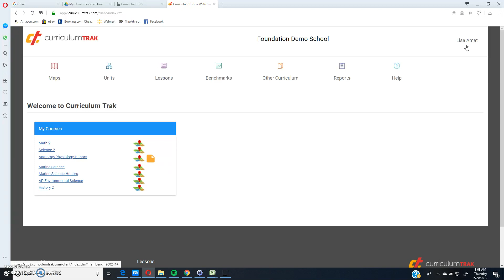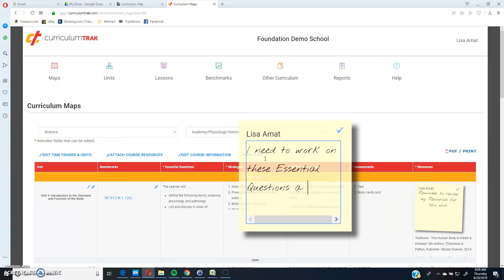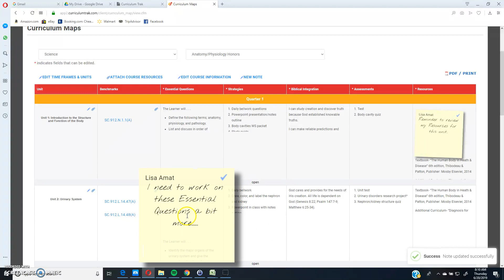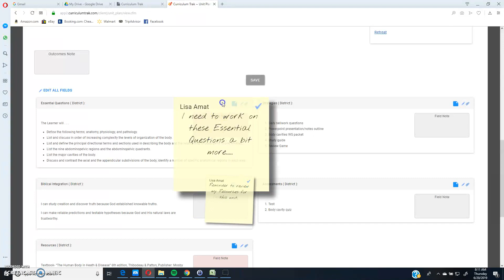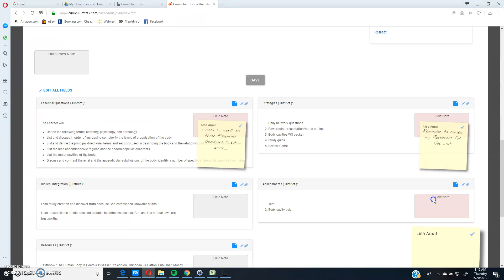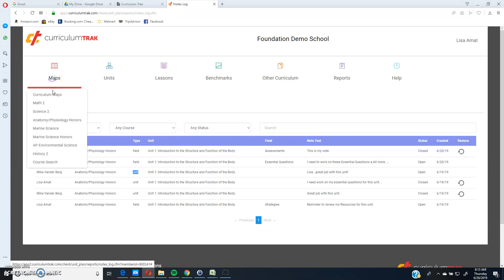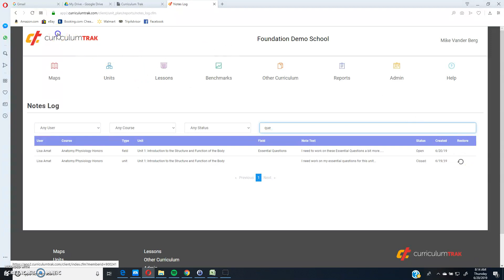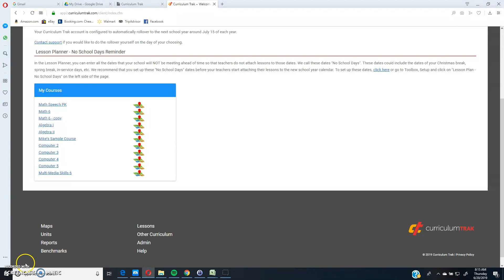Sticky Notes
During this video segment, you learn about the Sticky Notes feature in Curriculum Trak and how it can be used by teachers and admins.